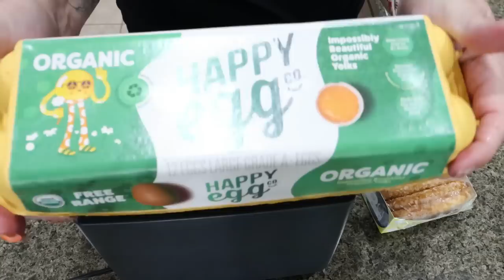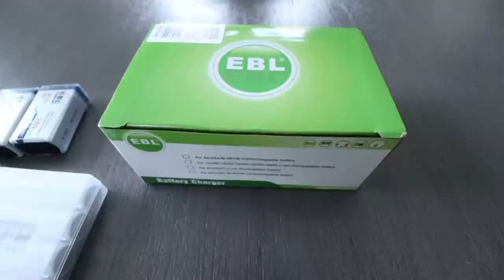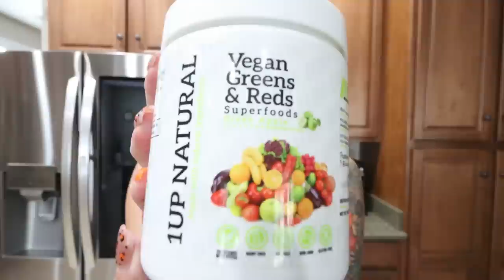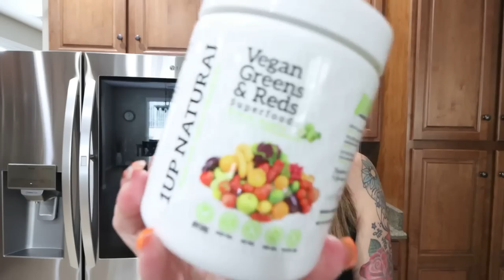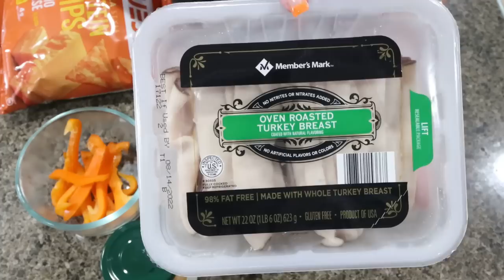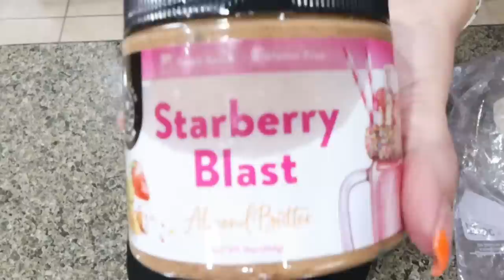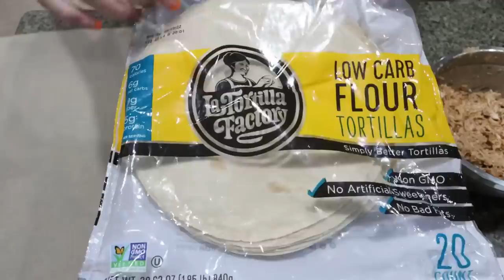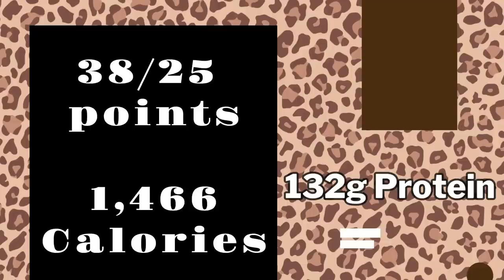WHAT I EAT IN A DAY ON WW TO LOSE 118 POUNDS! - TATTOO? BBQ CHICKEN TAQUITOS - WEIGHT WATCHERS!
HAPPY WEDNESDAY! Welcome to another what I eat in a day on WW!! We have a fun day and LOTS of great food!! Enjoy! XO

LED Candles

6am Run Post Workout Supplement

$30 OFF!!

🎉NUTRITION CHANNEL!!!

Code- jennswwjourney

Code- jennswwjourney